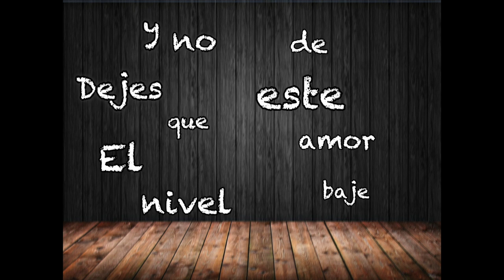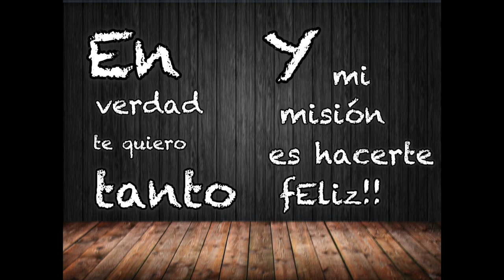Este Principe te espera (Cover)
Este Principe te espera by Stalin, Kevin y Cinty